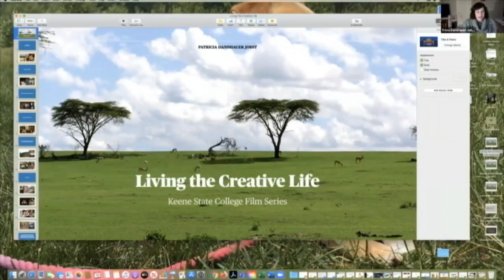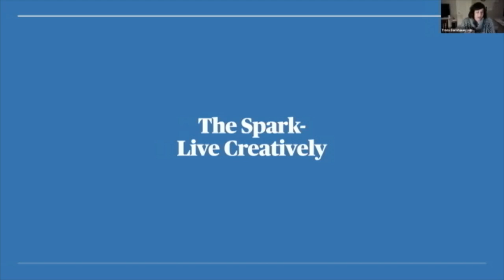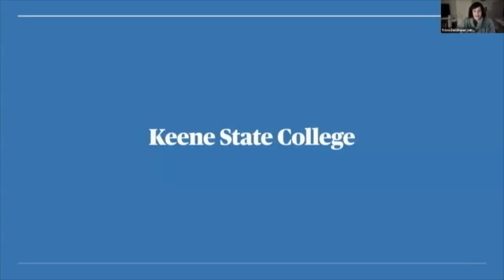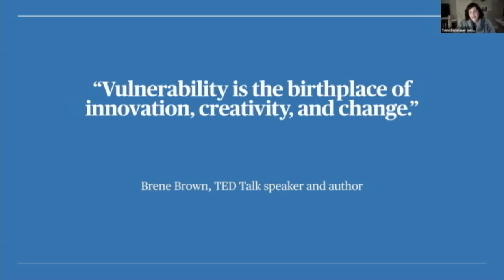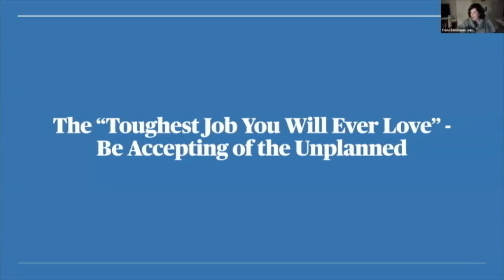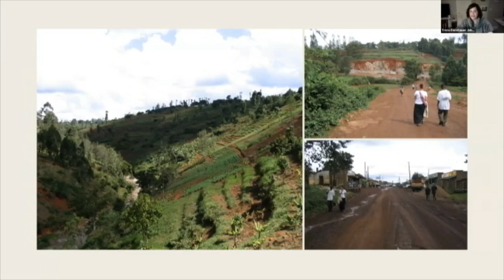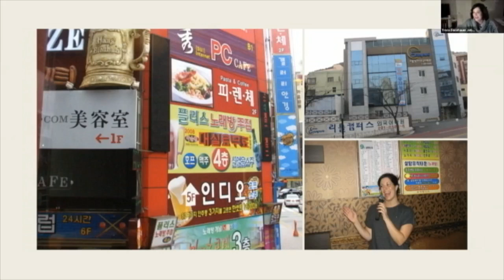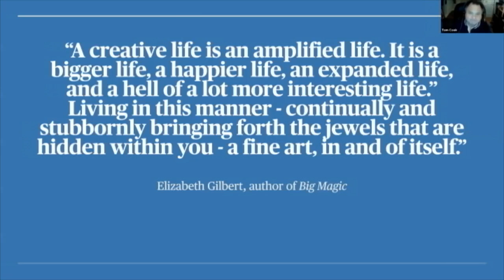Monday, October 19 - Tricia Dannhauer ’98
Join Professor Tom Cook and his Spring 2020 Film Career Development Class as they welcome KSC KSC FILM grad, and international teacher.